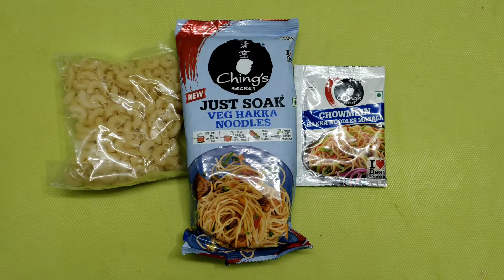Veg Hakka noodles pasta | veg noodles hakkanoodles #recipe_from_Chhayas_Kitchen